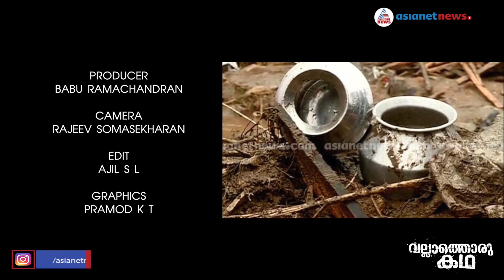ഇത് രാഷ്ട്രീയക്കാർ കാണണം; കാരണം രാജമല ലയങ്ങളിലെ ദുരിതജീവിതത്തിന് നിങ്ങളും ഉത്തരവാദികളാണ്..!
Politicians in Kerala must watch this video because you are part of the issue that took lives of more  than 50 people in Rajamala Pettimudi Layams in Munnar Tea Estate
  വല്ലാത്തൊരു കഥ ലക്കം #6 - 'ലയങ്ങളിലെ പാതാള ജീവിതം'

Story of the bonded labour of the tea plantation workers living their life in hells of labour lines inside the munnar estates. A gripping tale of how the tamil labourers were tricked in to such a slavery where they are exploited by the tea company owners for generations.

തേയിലത്തോട്ടങ്ങളിലെ പാവപ്പെട്ട തൊഴിലാളികൾ കഴിഞ്ഞു കൂടുന്ന 'ലയങ്ങൾ' എന്നറിയപ്പെടുന്ന കമ്പനി റോ ഹൗസുകളിലെ നരകജീവിതത്തിലേക്ക് ഒരു എത്തിനോട്ടം. ഈ തൊഴിലാളികളെ തലമുറകൾക്കു മുമ്പ് കബളിപ്പിച്ച് ടീ എസ്റ്റേറ്റിലെ പണികൾക്കായി കൊണ്ടുവന്നതിന്റെയും, തലമുറകളായി ഇവിടെത്തന്നെ തുടരാൻ നിർബന്ധിതരാകുന്നതിന്റെയും പിന്നിലെ ഞെട്ടിക്കുന്ന കള്ളക്കളികൾ.